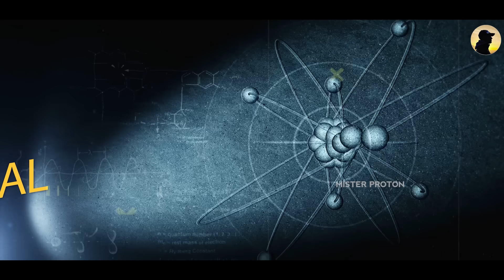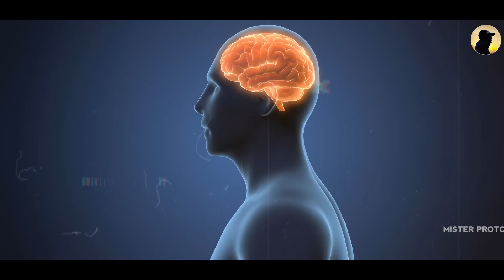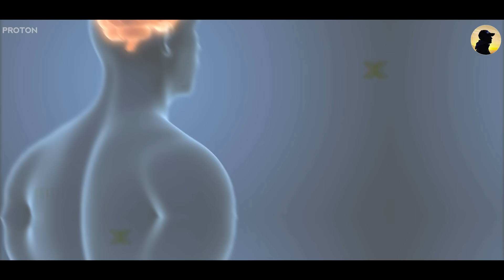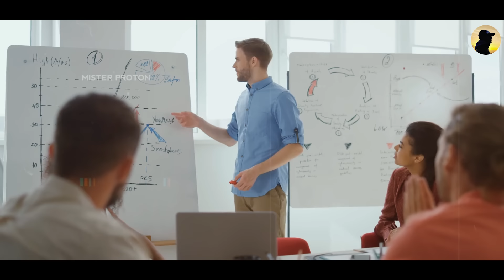Amazing Psychological Facts EP-45 | 10 सबसे अद्भुत मनोवैज्ञानिक तथ्य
i have shared Amazing Psychological Facts EP-45 | 10 सबसे अद्भुत मनोवैज्ञानिक तथ्य PART 45 in this video. interesting facts will blow your mind.  psychological facts in hindi, interesting psychological facts are included in this video, these psychological facts in hindi will amaze you for sure. i am sure these amazing and psychological facts in hindi will surprise you for sure.